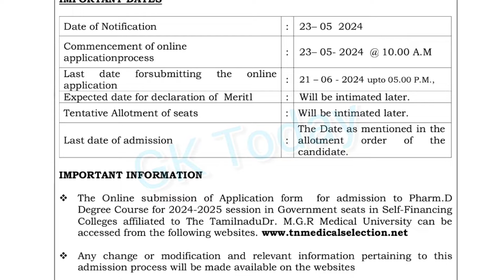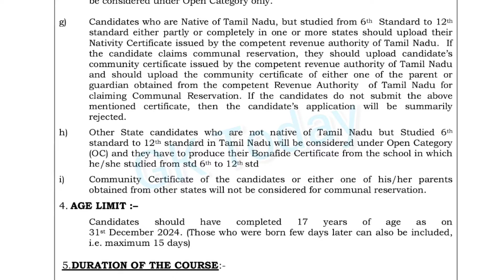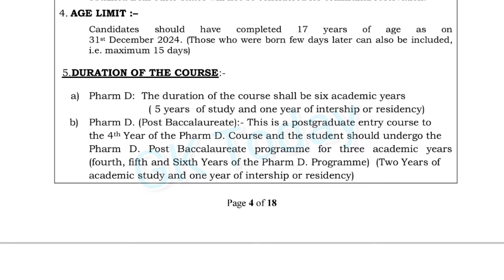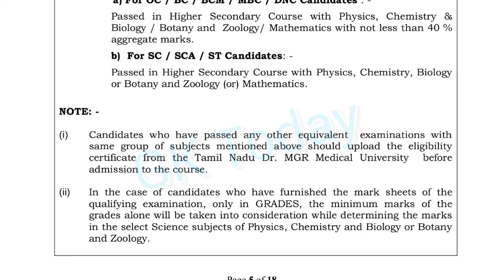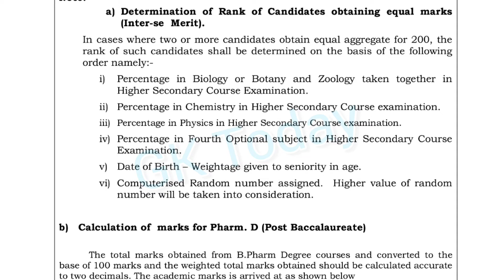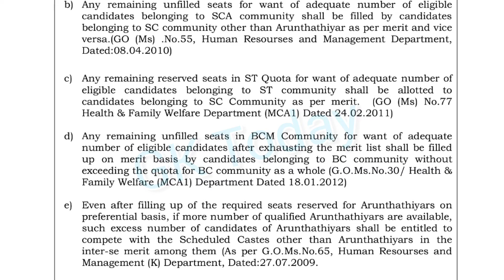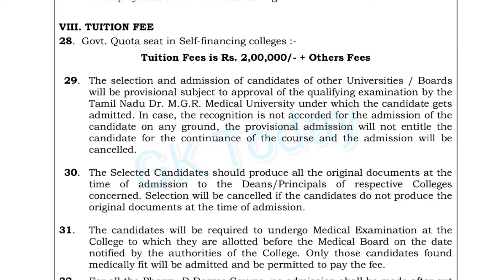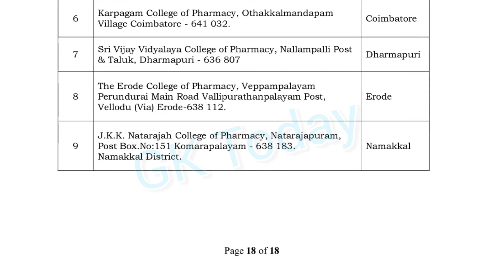பார்ம்.டி பட்டப்படிப்பு 2024 சேர்க்கை - PHARM.D DEGREE COURSE 2024-2025 SESSION - Full Details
tn paramedical admission 2024 |How To Apply Paramedical Admission 2024 | tn paramedical application
பாராமெடிக்கல் டிகிரி படிப்புகள்
மருந்தகம். டி (6 ஆண்டுகள்)
(மருந்தக மருத்துவர்)
PHARM D (Post BACCALAUREATE) (3 ஆண்டுகள்)
(டாக்டர் ஆஃப் பார்மசி)